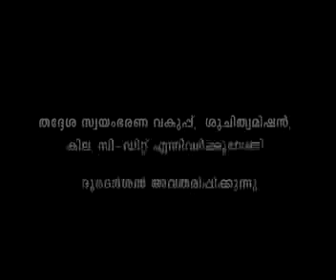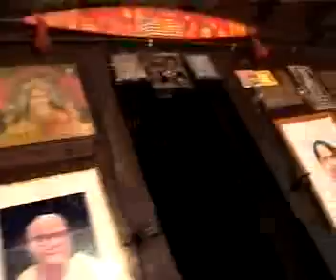Episode 14 (part 1)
Thaneermukkom (alappuzha) : agriculture
Koothattukulam (ernakulam) : kudumbasree